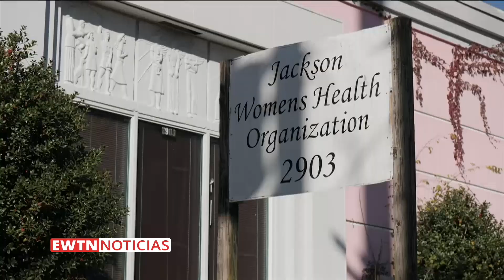Obispos animan a ayunar y rezar el Rosario por el fin del aborto legal en Estados Unidos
Los obispos católicos de Estados Unidos (USCCB) invitaron a ayunar y rezar el Rosario el viernes 13 de mayo por varias intenciones, entre ellas, la anulación de la sentencia Roe v. Wade –que hizo legal el aborto en todo el país– y la conversión de quienes respaldan el aborto.

En un comunicado del 10 de mayo, firmado por el Arzobispo de Los Ángeles y presidente de la USCCB, Mons. José Gomez; y el Arzobispo de Baltimore y presidente del Comité de Actividades Provida de la USCCB, Mons. William Lori; se invitó a orar y ayunar en el día de la Virgen de Fátima “en medio de las tensiones actuales” en el país, provocadas por la filtración del borrador de la opinión mayoritaria de la Corte Suprema en el caso Dobbs v. Jackson Women's Health Organization.

En ese caso, los jueces podrían votar de forma mayoritaria para anular Roe vs. Wade, el fallo de 1973 que legalizó el aborto en todo el país. Esto ha motivado que desde hace algunos días los defensores del aborto convocaran manifestaciones en todo el país, con actos violentos y vandalismo de iglesias, interrupciones de Misas e intimidación contra los magistrados.